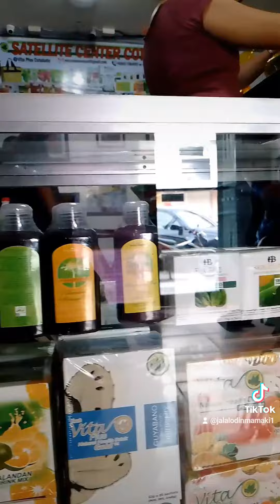ang mga awardee